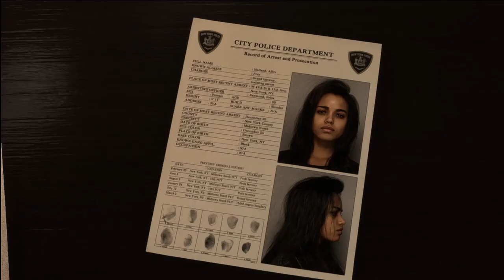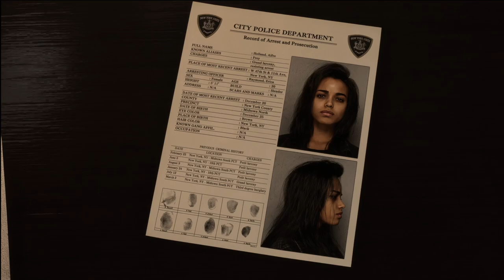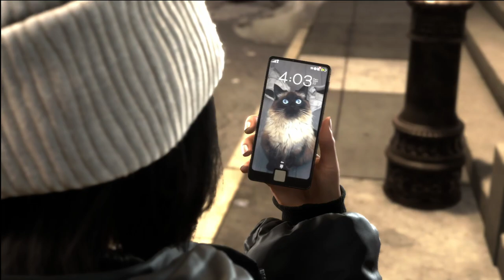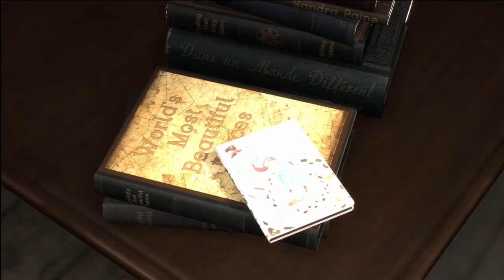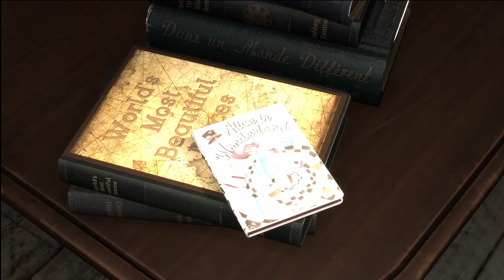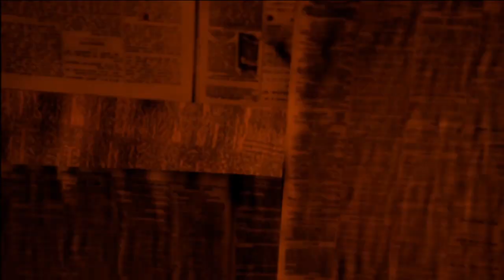Forspoken PC Gameplay Walkthrough Part 1 - No Commentaries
Specification:
Operating system: Windows 10 Home 64-bit in a single language
Processor: 11th Generation Intel(R) Core(TM) i7-11800H 2.30 GHz (16 CPU), ~2.3 GHz
System manufacturer: Acer Predator PH315-54
Memory: 32GB
Card Name: NVIDIA GeForce RTX 3070 Laptop GPU
Video console: Sony PlayStation 5